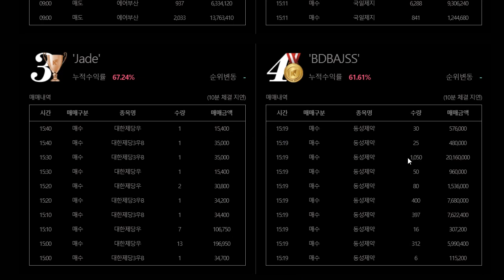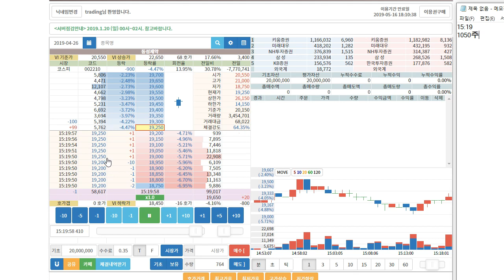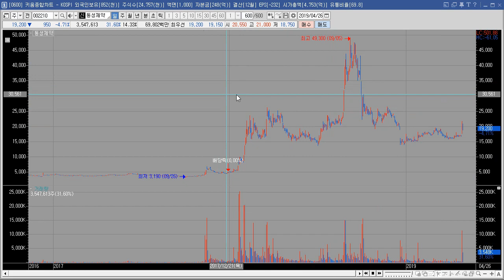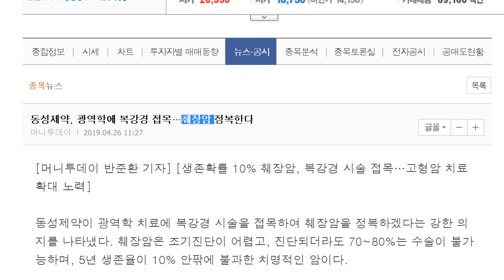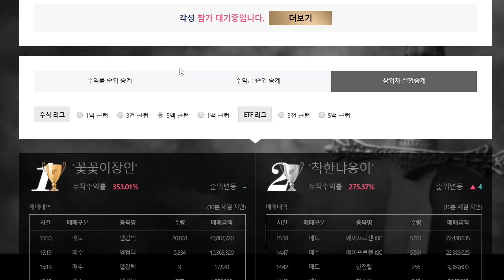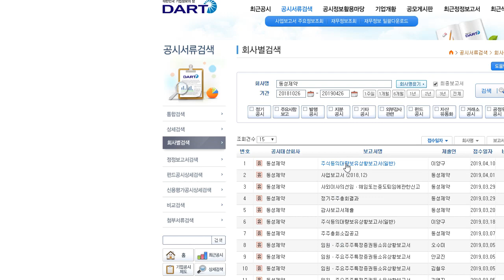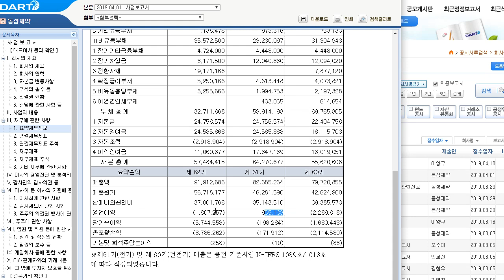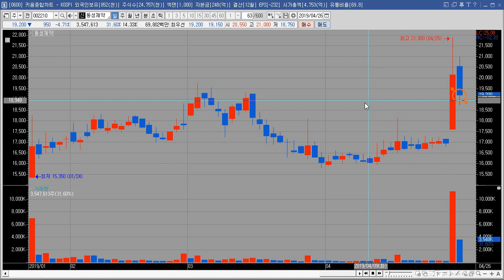동성제약, 거래량 실린 장대양봉 다음 거래량 줄은 음봉매수는 정석적인 매매!! 키움실전투자대회 4위 BDBAJSS종가베팅